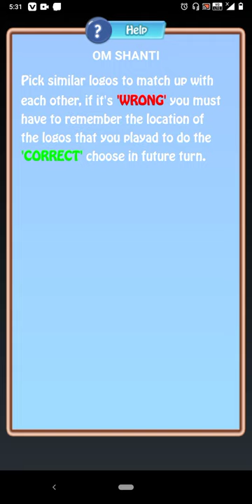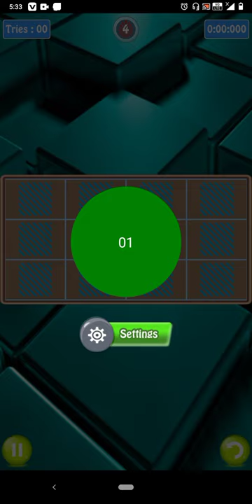Brahma kumaris logo game -level 1 to 5